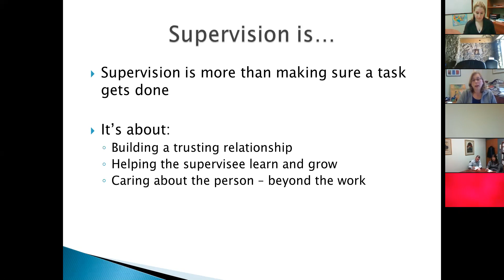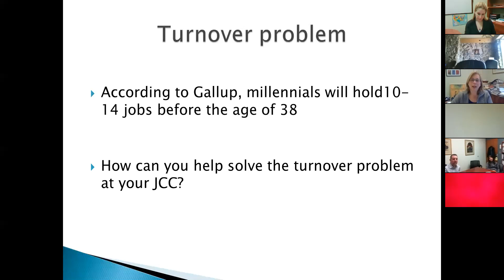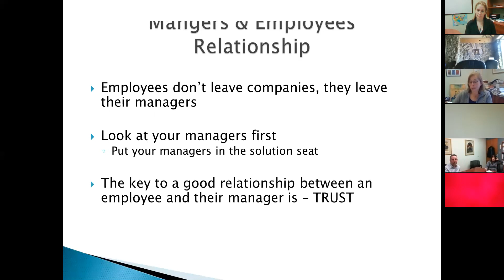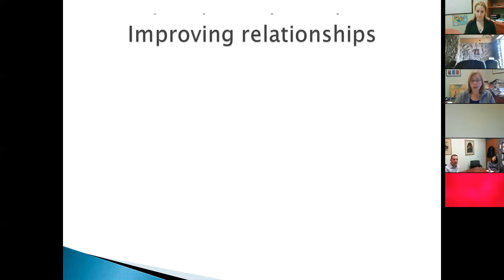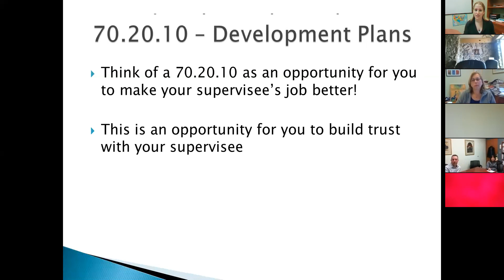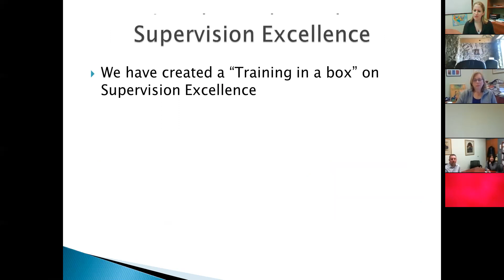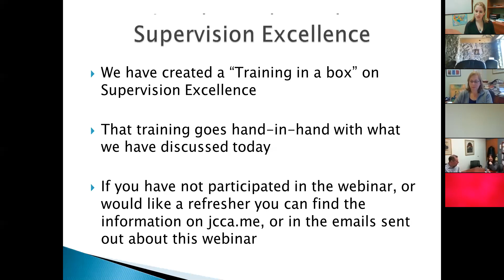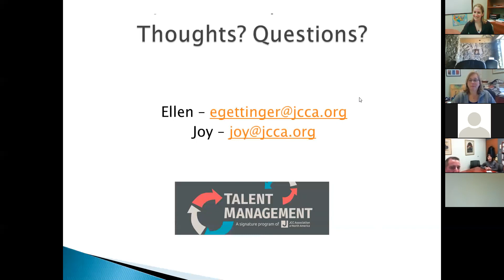Supervision for Talent Management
This webinar reviews recent data on supervision statistics and ways to improve the relationships between supervisors and their supervises.